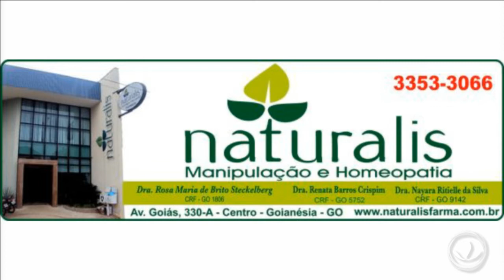PROGRAMA VALE ESPORTIVO 15/01/2018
Confira o programa Vale Esportivo do dia 15/01/2018. Na bancada Jota Silva, Mezaque Magalhães, André e professor Jota.